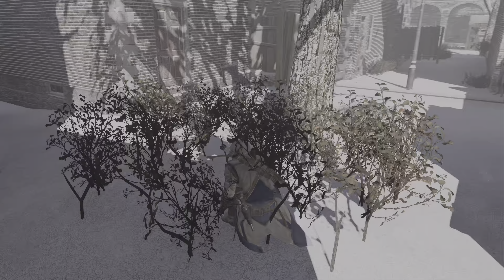Assassin's Creed 3 Remastered - Deep Playthrough 65 - PC 4k60 HDR Max Gfx Zero HUD - 100% Platinum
In this episode, unlocking NY shops, Homestead Missions The Proper Tools, Fine Silk and Finding His Flock, clearing an Encyclopedia Of The Common Man entry.

Welcome to my Deep Playthrough of Assassin's Creed 3.

100% completion, Platinum (all challenges, side missions, collectibles etc.), stealthy, non-lethal approach.

Non-lethal approach, only focus lethal hits on the actual assassination targets, avoiding 2500 brutal neck stabs on regular Joe's just doing their job. Minimizing collateral damage, stealthy in and out. That said, there is still a lot of combat and brawling going on and it is pretty brutal :-)

4k 60fps HDR, max graphics, max difficulty, zero HUD, max immersion.

Used 3dmigoto to disable all HUD elements, will upload it to Nexus mods in case you want to use it as well. It's much more immersive.

Rombbb